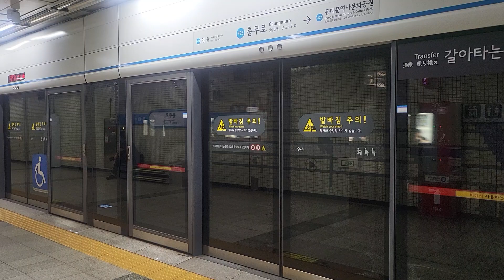[시운전]4호선 U9414 코레일 시운전열차 341x10편성 충무로역 통과영상(2023.8.3)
2023.8.3

341x10편성 시운전 #2
U9414,충무로역